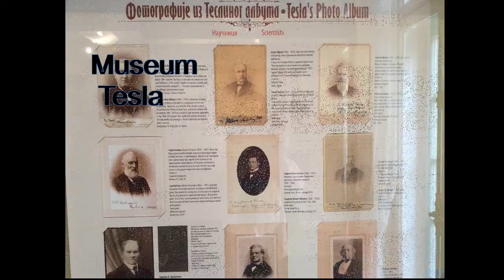Поездка в Сербию. Trip to Serbia.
To suuport me and my channel:
Белград. Нови Сад. Музей Тесла.
Belgrad. Novi Sad. Museum Tesla.